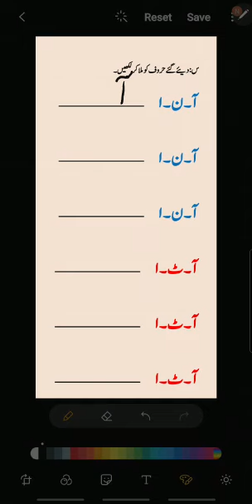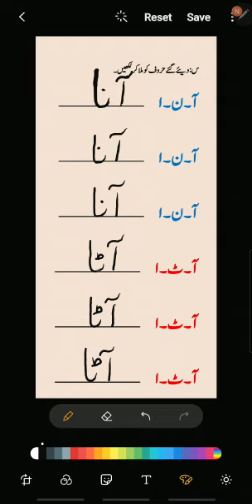KG II Urdu - حروف ملایئے